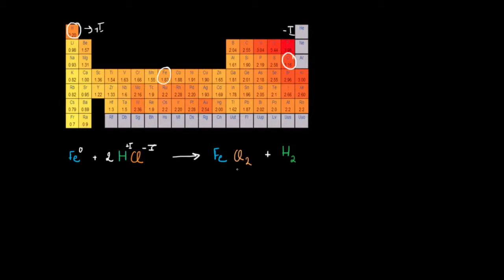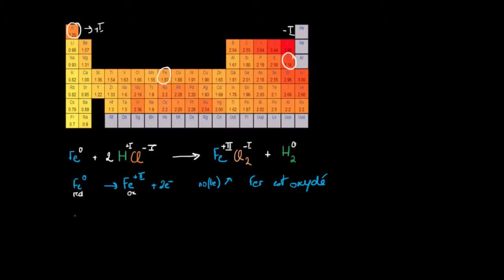Réaction d'oxydoréduction avec le fer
Réaction entre le fer et l'acide chlorhydrique : écrire les demi-équations redox et identifier les espèces réduites et oxydées.